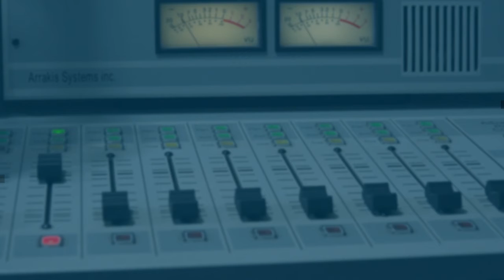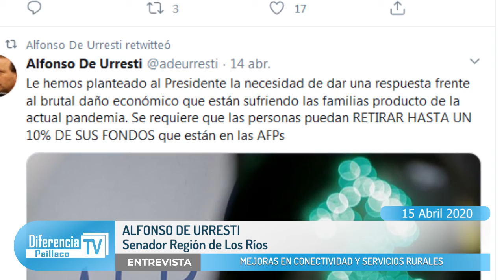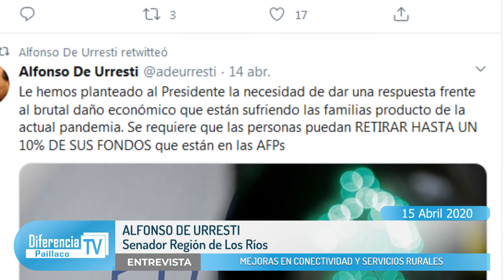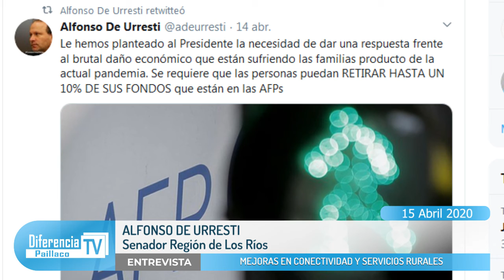Entrevista en Hora 13 - Senador Alfonso de Urresti: mejoras en conectividad y servicios rurales